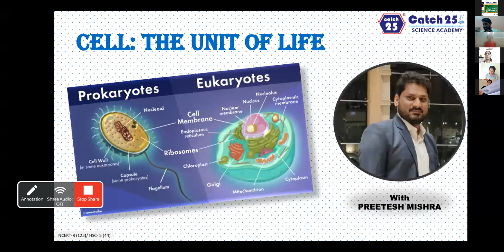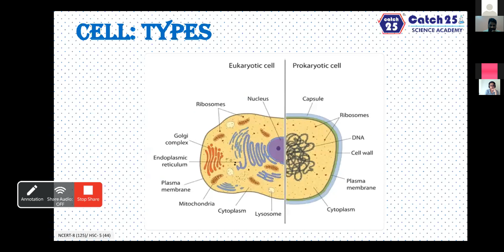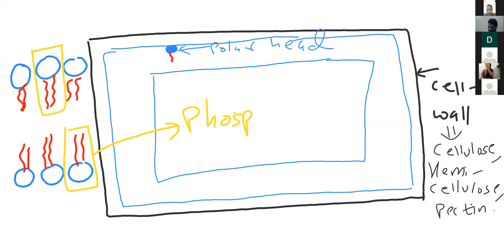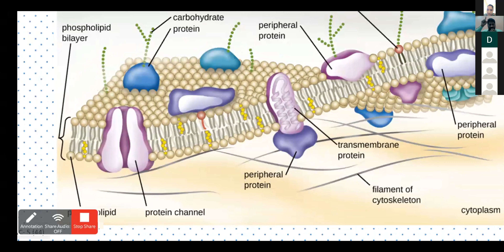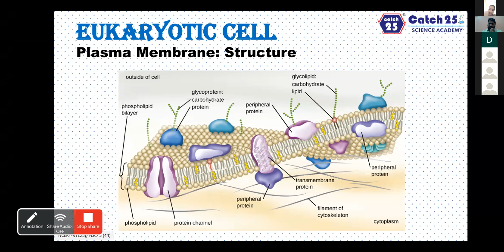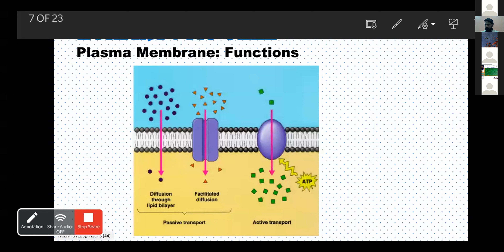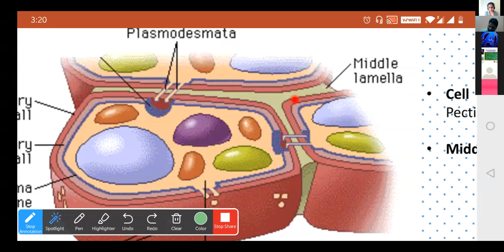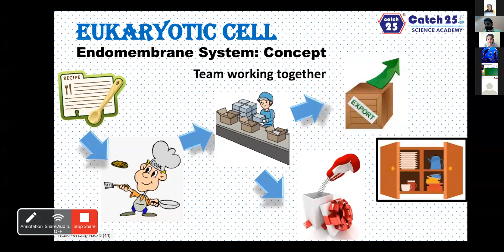L-1 | CELL UNIT OF LIFE | NEET BATCH | PREETESH MISHRA | CATCH25